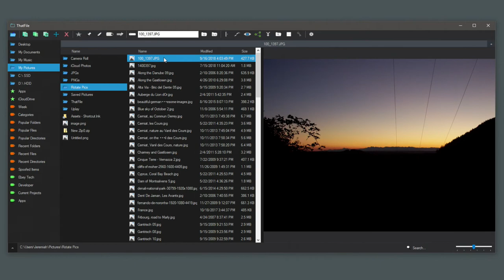ThatFile Modern File Manager with Miller Columns for Windows - Multi-image Preview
File and folder management using column browsing (Miller Columns). Simplistic design allows users to breeze through directories. Navigate your content fast and efficiently, while staying super organized using capable built in features. Jump to your content the quick way using Favorites or Search. Use Tabs to keep your current work close, but still continue to navigate around. Split-View helps to further optimize your workflow by being in two places at once. An intuitive Tagging system built with an intelligent design helps you achieve organizational success. Keywords give you ultimate control and order over your content, while Global/Local Filtering make sifting through chaotic directories a piece of cake. Discover new ways to optimize your work flow using ThatFile!